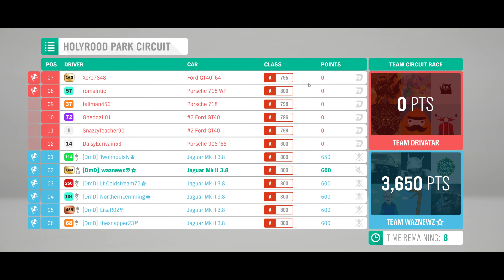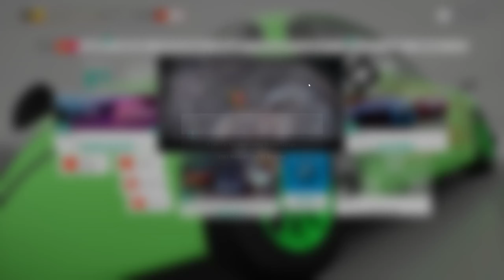Forza Horizon 4 - Series 33 - Winter - Tip Of The Iceberg - With Tune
Using The 1959 Jaguar MK II 3,8
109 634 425